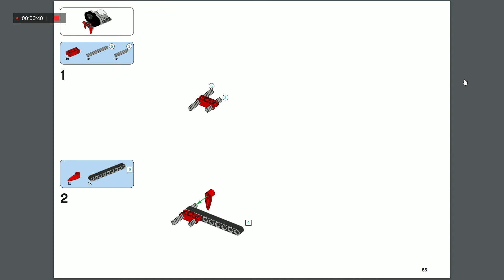LEGO mindstorms instruction ep 14 LEGO 31313 book 13